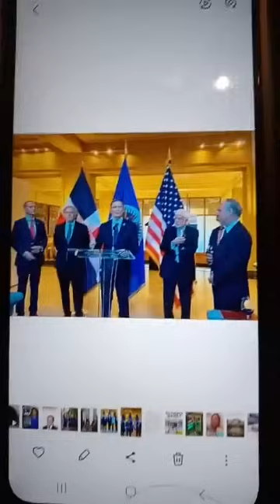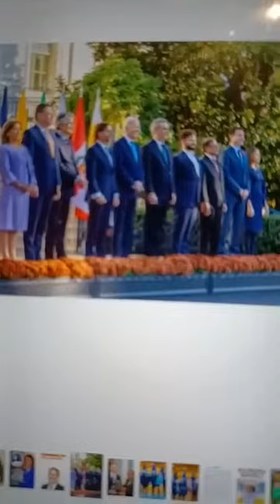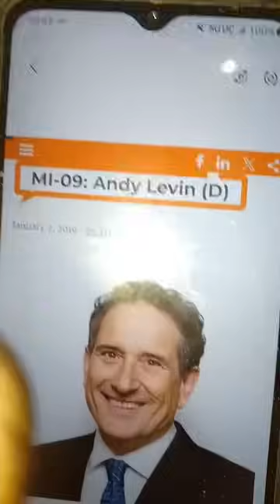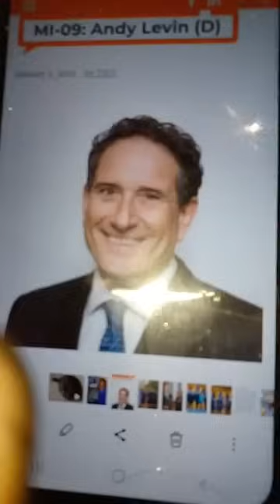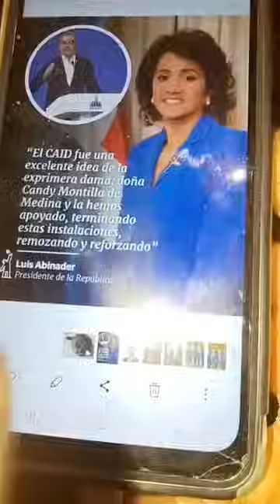Se Gran moun nou ye